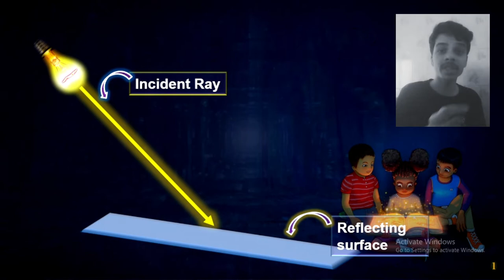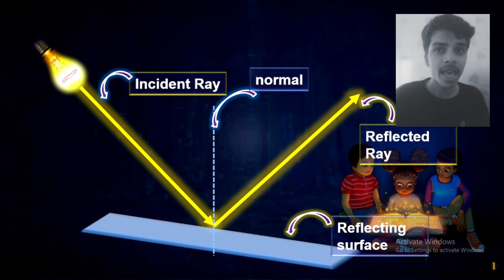kya aap aisa padna pasand karonge | Just for feedback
Guys we are waiting for your feedback | kaisa laga